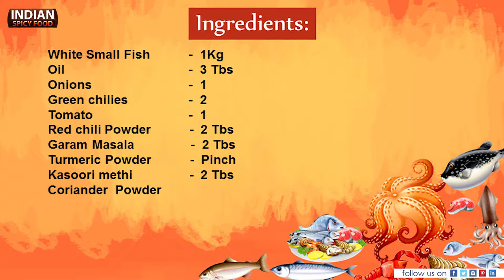how to cook Small White Fishes | nethili fish | Indian Spicy Food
how to cook Small White Fishes ,nethili fish,Small Fish Fry  Curry is one of the iconic sea food recipe in south India. It is not only tasty but also rich in nutritious values which make this sea food standout when compared to all the other dishes.We Are Here To Introduce Different Cultures Of Food Recipes All Over India .We try our best to help you with the best recipes in an easy way.

Watch the video to know the procedure and recipe of girawa  Fish Curry.
The following is a step by step procedure on how to prepare girawaFish  Curry recipe:
This recipe is special and authentic for costal Andhra made by native costal bamma.

preparation:
Clean small white Fishes  and make ready all ingredients,Place a pan on switched on flamed stove,Add oil to pan and heat for 5 mints,Add chopped onions, tomato and green chilies. Keep it on pan till onion get into light brown color,Add salt, Red chili, Turmeric, Coriander and Garam masala powders. Fry it 2 mints,Add water and cook five min on low flame continue till the water evaporated,Add Fishes ,cover with lid & continue 5 mints ,Serve hot with rice or Indian bread
Do try this recipe and share your experience with us by writing comments. For more authentic Indian food recipe's please do subscribe to our channel Indian Spicy Foods,This indian spicy food channel  is special and authentic for travel costal Andhra and various beautiful nature  places like close to nature beauty  ,  made by native costal grandmaa and grandpa kitchen and different type of tribal people,  many more variety in special country food like vegetarian and non vegetarian types ,different cultures different teast around the world.